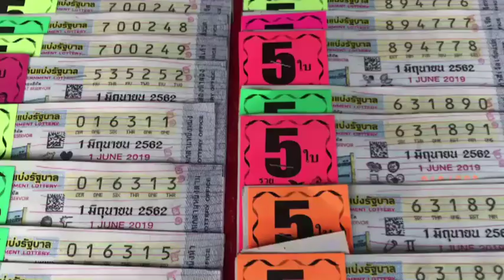27 ล็อตเตอรี เลข ป๋าเปรมขายดี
ภายหลังจากที่ พลเอกเปรม ติณสูลานนท์ ประธานองคมนตรี และรัฐบุรุษ ได้ถึงแก่อสัญกรรม เมื่อวันที่ 26 พค.ที่ผ่านมา ซึ่งพบว่าชาวกระบี่จำนวนมาก ได้ร่วมไว้อาลัย ขณะเดียวกันที่แผงจำหน่ายล็อตเตอรี่ ซึ่งเป็นไปตามความเชื่อของคนไทย เมื่อมีเหตุการณ์สำคัญเกิดขึ้นในประเทศ ก็มักจะแห่หาเลขที่ตรงกับเหตุการณ์นั้นๆ เพื่อมาซื้อเลขกัน โดยพบว่า งวดประจำวันที่ 1 มิย.62 ซึ่งพบว่า เกือบทุกแผงยังมีล็อตเตอรี่อยู่จำนวนมาก แต่เลขดังเช่น 26 ซึ่งเป็นเลขวันเกิด และวันจากไปของป๋าเปรมนั้น หมดไปจากแผงเรียบร้อยตั้งแต่เมื่อวาน เช่นเดียวกับเลข 99 และ 89 ก็หมดเช่นกันด้วย นางวาสนา ม่วงทอง อายุ 41 ปี เจ้าของแผงล็อตเตอรี่รายใหญ่ มีสาขากว่า 10 แผง กล่าวว่า ตั้งแต่เมื่อวานหลังมีข่าวออกมาก็มีประชาชนออกมาหาซื้อเลขทั้ง 3 คือ เลข 26 98 และะ 99 จนหมดทุกแผงที่ได้วางขายแล้ว...
ณัฏฐพงษ์ ศรีปล้อง จ.กระบี่